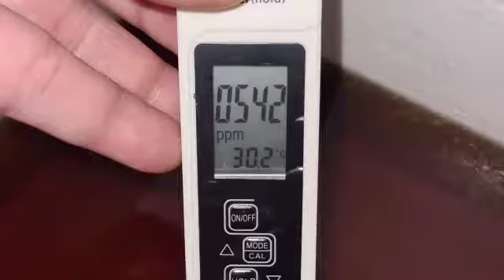Treatment mental Channa Marulioides Red Pangkalanbun (Part 1)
Teknik perawatan Red Pangkalanbun yang sudah 8 bulan menghitam.